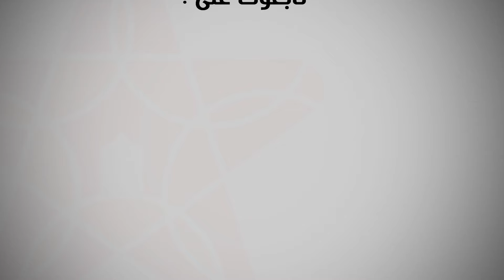مكناس...توقعات مغاربة لمباراة أسود الأطلس أمام جنوب افريقيا